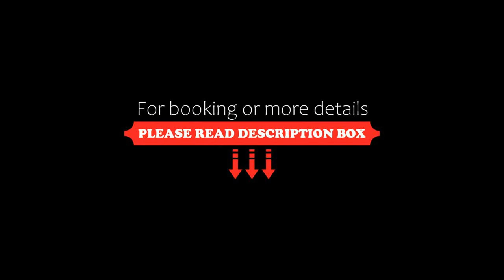Apartment Résidence Belle Dune BPL331 by Interhome, Biscarrosse-Plage, France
About Property:
Apartment Résidence Belle Dune - BPL331 by Interhome has a terrace and is set in Biscarrosse-Plage, within just 100 metres of Nord Beach and 300 metres of Centrale Beach. This sustainable apartment is located less than 1 km from Vivier and 29 km from La Coccinelle. Free WiFi is available and private parking can be arranged at an extra charge.

The 2-bedroom apartment has a living room with a flat-screen TV, a fully equipped kitchen with a dishwasher a...
Property Type: Hotel
Address: 40600 Biscarrosse-Plage, France
Searching For
1. Apartment Résidence Belle Dune BPL331 by Interhome - Biscarrosse-Plage - France
2. Apartment Résidence Belle Dune BPL331 by Interhome - Biscarrosse-Plage - France Address
3. Apartment Résidence Belle Dune BPL331 by Interhome - Biscarrosse-Plage - France Rooms
4. Apartment Résidence Belle Dune BPL331 by Interhome - Biscarrosse-Plage - France Amenities
5. Apartment Résidence Belle Dune BPL331 by Interhome - Biscarrosse-Plage - France Offers and Deals
Audio Credit:
Track Title: Reasons To Hope
Artist: Reed Mathis